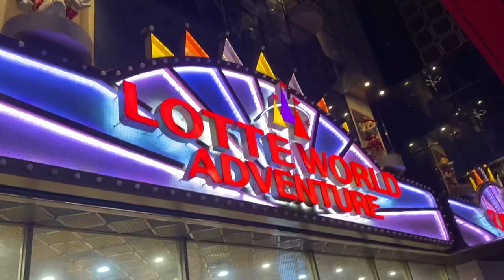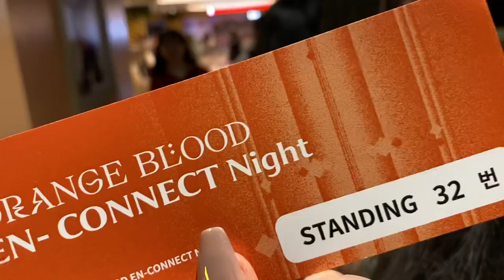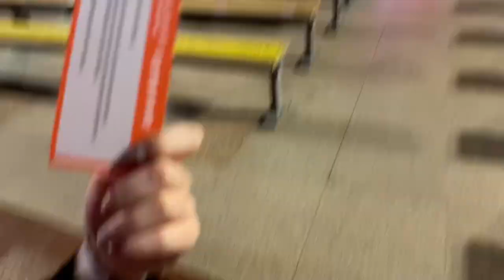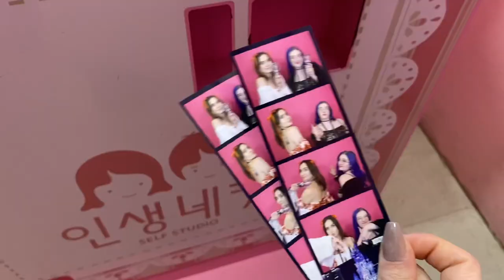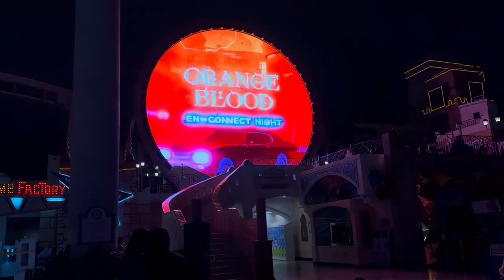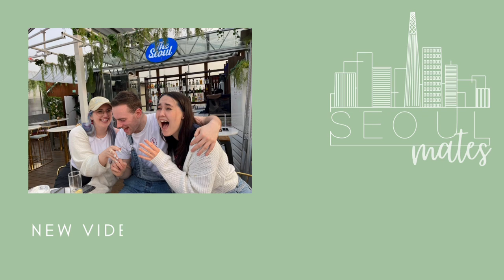EN-CONNECT NIGHT 🧡 ENHYPEN ‘ORANGE BLOOD’ COMEBACK SHOWCASE ⚡️[엔진로그]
We did it again besties!! We had quite an insane weekend... Sydney and Ally were lucky enough to attend ENHYPEN’S FIRST MusicCore (vlog coming soon✨) before heading on over to Lotte World for an EN-CONNECT night to remember 🤭 Come along for a fun night of new music, new memories, and a new level of delusion..

✧ MUSIC ✧

The Nest by Prox-i-Mail
Sweet Venom by ENHYPEN
Still Monster by ENHYPEN
Bills by ENHYPEN
Karma by ENHYPEN
Orange Flower by ENHYPEN